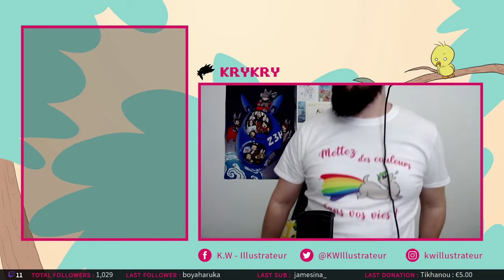OMG LES ORNINIS À L'ORIGINE DES FAILLES SPATIO-TEMPORELLES | Deponia Doomsday (06)